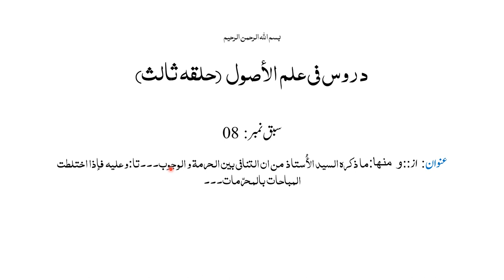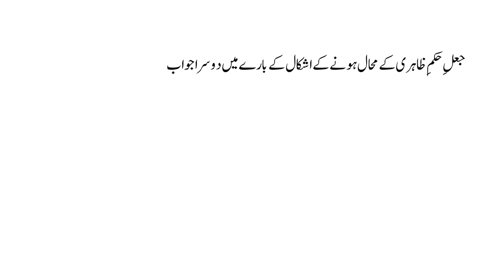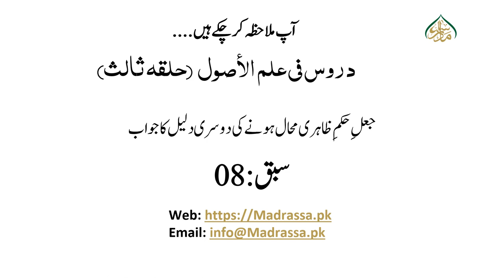حلقہ ثالثہ، سبق:08جعلِ حکمِ ظاہری محال ہونے کی دوسری دلیل کا جواب/Halqa salisa Lesson:08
پیش خدمت ہے علم اصول کی مایہ ناز کتاب عربی متن کے ساتھ ""حلقہ ثالثہ"" کے اسباق کی ویڈیوز آسان ترجمہ و تشریح کے ساتھ، جس سے طلباء کرام علم اصول کی بنیاد کو بہتر بناسکتے ہیں نیز پیشرفتہ مباحث سے آگاہی حاصل کرسکتے ہیں۔" madrassa lectures#online_dars_e_nizami